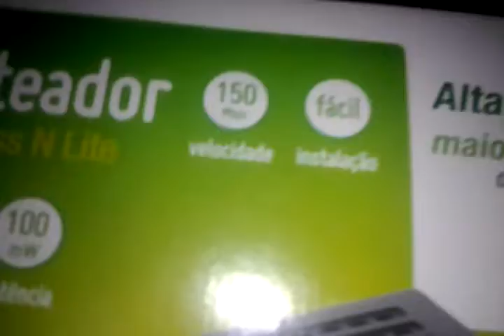Caixinha Do Meu Novo Roter: 150Mbps